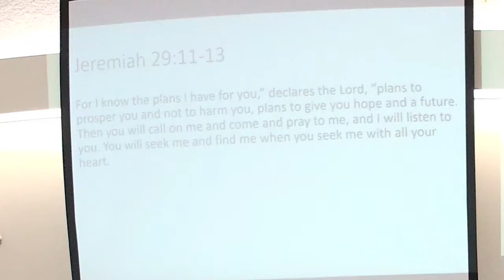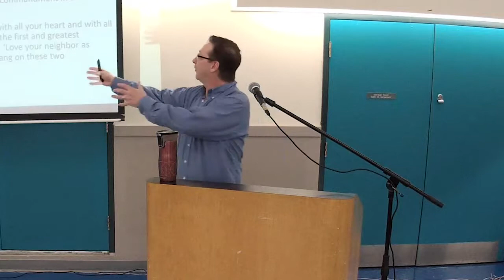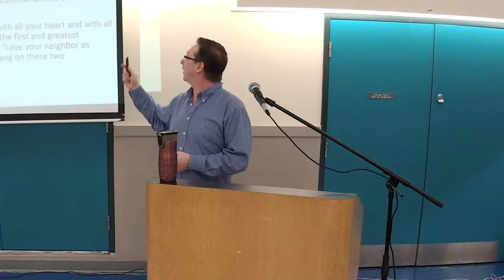By All That You Can Be - Dave Stephenson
Sunday Sermon on February 4, 2018.